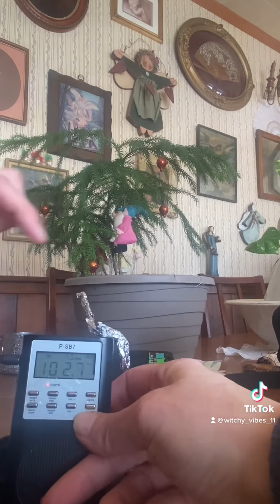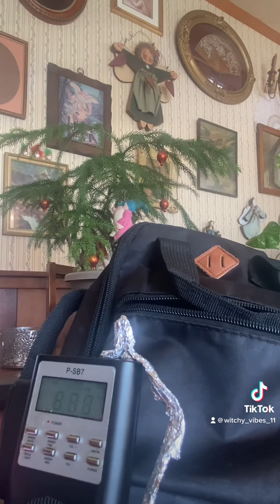Evp spirit session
I was tapped on the shoulder something myrose does its a game she plays then she hides on the opposite side or ducks to the floor as i look left and right. Well, this happened and I was like I know its you myrose! And guess what!!!??? She was not there I was alone! So I decided to do a Evp sesh. I cannot believe how real the touch felt!